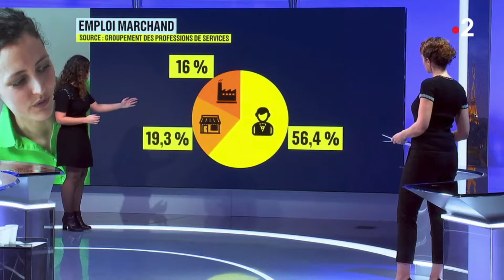Les Services et l’emploi au JT de France 2